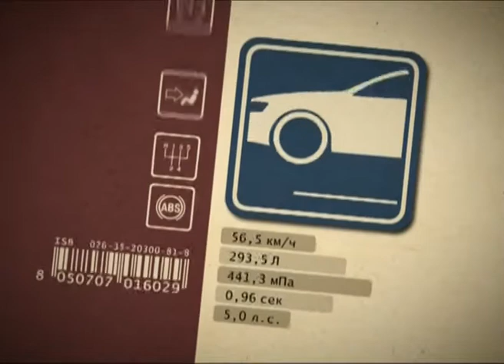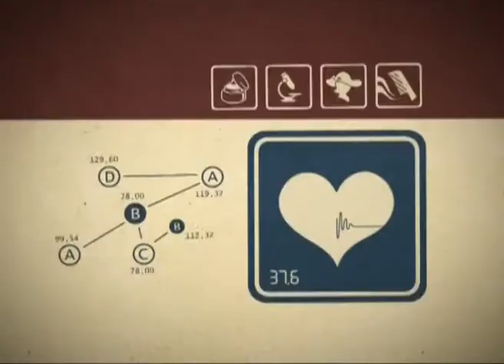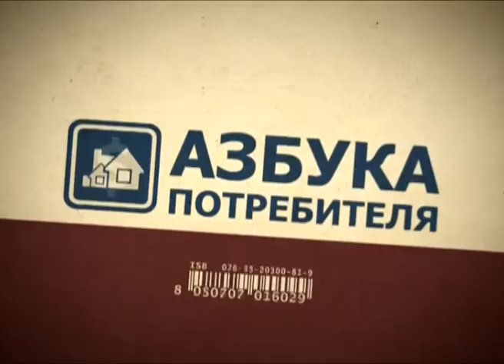Азбука потребителя 14.06.2013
Что только не происходит с нашей кожей летом. Она то обгорает, то шелушится, становится то сухой, то жирной. Различные факты оказывают свои негативное влияние. Конечно же в это жаркое время года коже нужен особый уход - крема, сыворотки, молочко и прочие средства: они помогут сохранить красоту и нежность вашей кожи. Сегодня своими секретами с нами поделится косметолог.